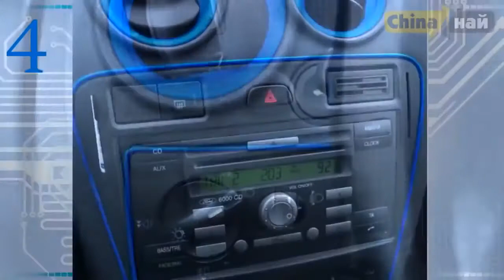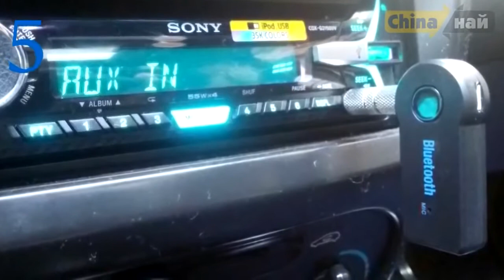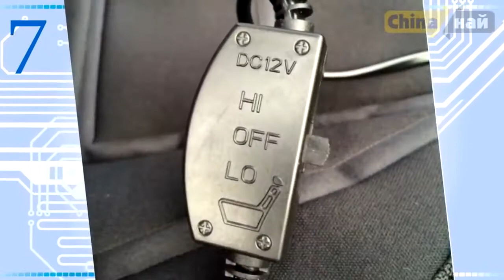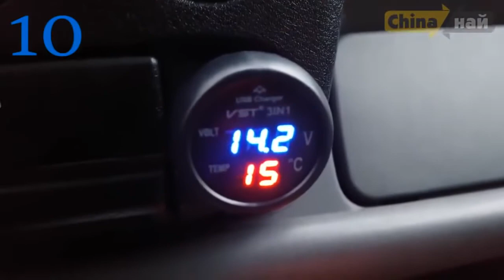✅Aliexpress ДЛЯ МУЖИКОВ!!! 13 ПОЛЕЗНЫХ АВТО ТОВАРОВ С ALIEXPRESS | Auto_Love | Посылка из КИТАЯ